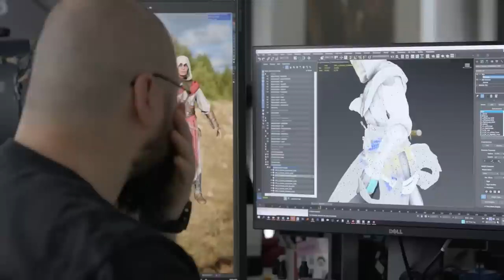Un PREMIER GAMEPLAY pour Mirage 💥 (Retour aux sources, parkour, assassinats...)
Ubisoft a partagé une première vidéo making of pour Assassin's Creed Mirage, nous dévoilant les toutes premières images de gameplay du jeu, avec quelques informations plutôt croustillantes.

00:00 Intro
00:42 Un making of pour Mirage
01:28 Le parkour
03:33 L'infiltration
06:58 Les assassinats
07:31 Une lettre d'amour à AC 1
07:46 Outro

🖊 Ecriture : Maxime
🎥Tournage : Maxime
💻Montage : Maxime